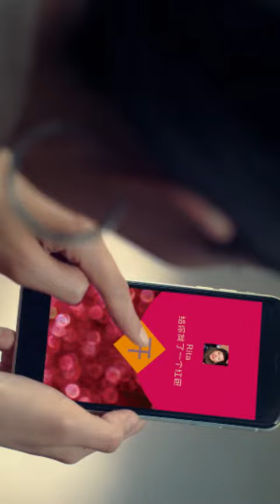中国路-中国幽默- 年味越来越少是不是缺个大招？最重要的年味其实就是…